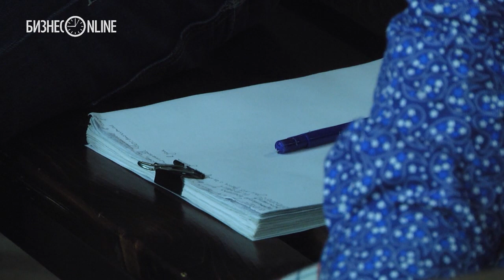Верховный суд РТ приговорил лидера группировки «Центровские» к пожизненному заключению